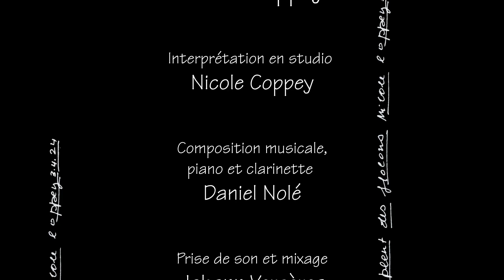"Il pleut des flocons" Poème calligramme de Nicole Coppey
déclamé par l'auteure

Piano, clarinette et musique de
Daniel Nolé

Enregistrement
Studio Johann Vergères